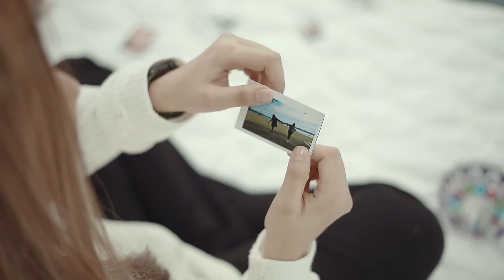ဂေဂေး - ခဏအတွက် သက်သက်ဆို [Official MV]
Song - Kha Na A Twet That That So (ခဏအတွက်သက်သက်ဆို)
Artist - Gae Gae (ဂေဂေး)
Composer - Khai No (ခိုင်နိုး)